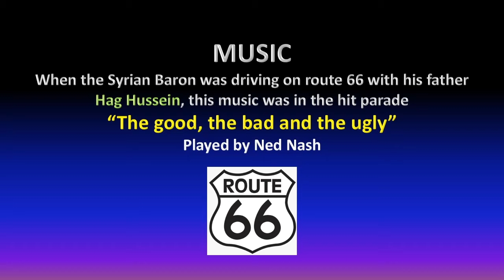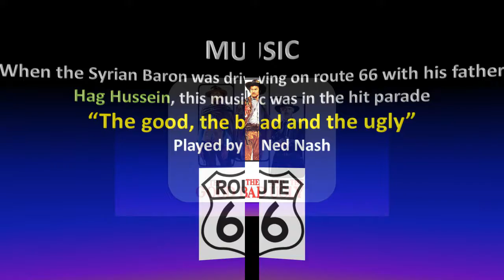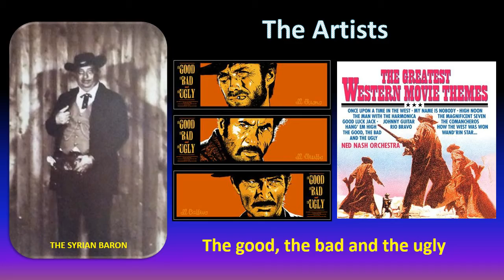On the road to route 66